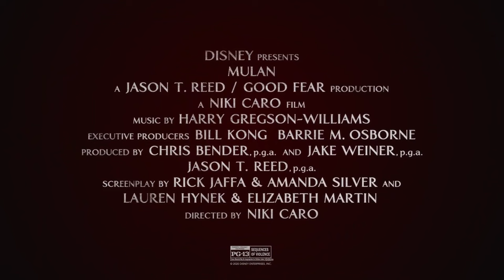MULAN | Location & Costumes Featurette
Directed by Niki Caro and starring Yifei Liu, Donnie Yen, Jet Li, Li Gong,...

A young Chinese maiden disguises herself as a male warrior in order to save her father. A live-action feature film based on Disney's 'Mulan.'